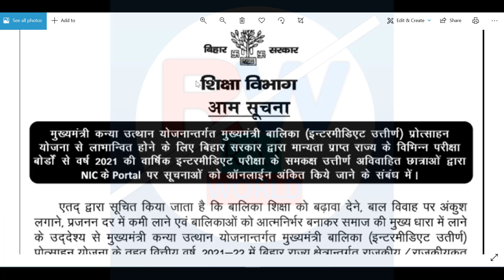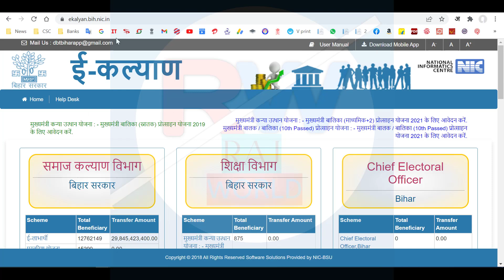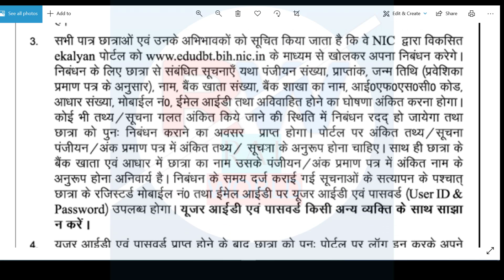ekalyan bihar | इंटर मुख्यमंत्री प्रोत्साहन राशि | inter mukhyamantri kanya utthan yojana| Raj World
Hi

About this Video:-  ekalyan bihar | इंटर मुख्यमंत्री प्रोत्साहन राशि | inter mukhyamantri kanya utthan yojana| Raj World

50MM LENS